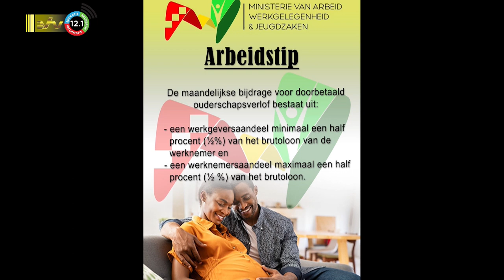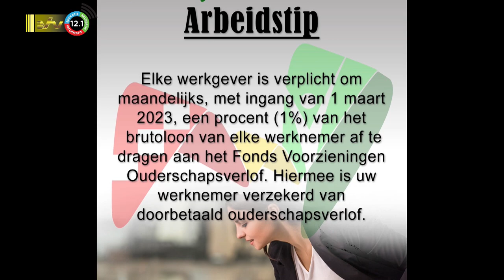14 02 2023 Bureau Fonds Voorzieningen Ouderschapsverlof ingesteld